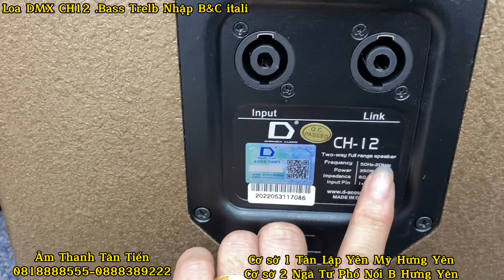Loa DMX CH-12, combo bộ hát cực gấu 82tr hát Hay như ca sĩ là có thật